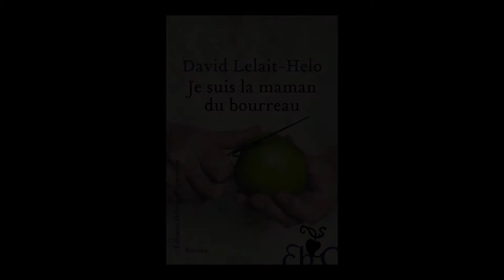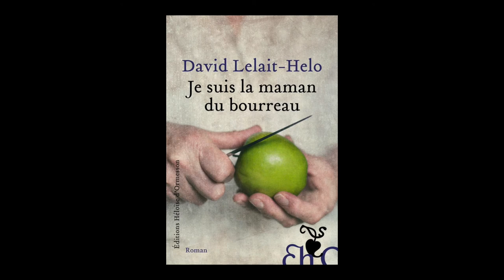David Lelait-Helo - Je suis la maman du bourreau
David Lelait-Helo vous présente son ouvrage "Je suis la maman du bourreau" aux éditions Héloïse d'Ormesson. Rentrée littéraire janvier 2022.